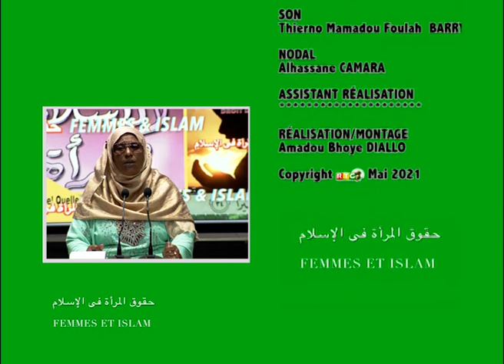لباس المرأة المسلمة FEMMES ET ISLAM "L'HABILLEMENT DE LA FEMME MUSULMANE " SOUSSOU